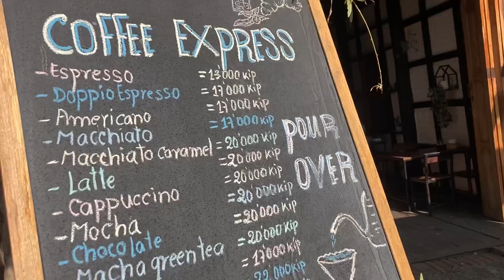Luang Prabang clips